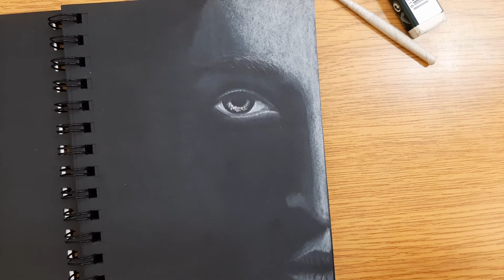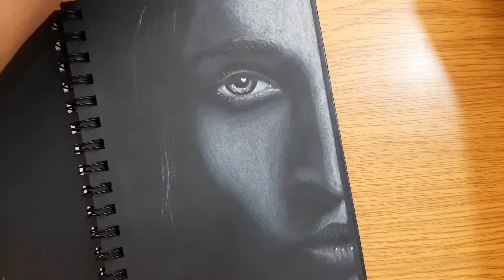REALISTIC Drawing Art on a Black Paper | Woman's Face Drawing using Charcoal | Time lapse - Uart007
Hello everyone. This video is all about how to draw a beautiful realistic woman's face on a black paper using charcoal pencil.